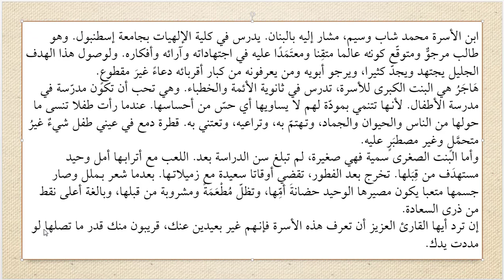İlitam metinleri 8. Örnek alınan bir aile